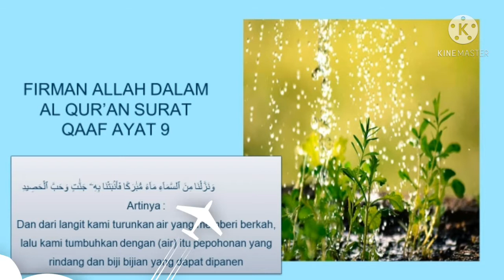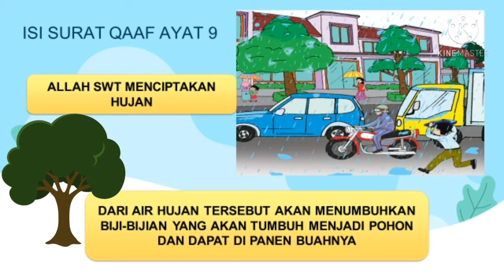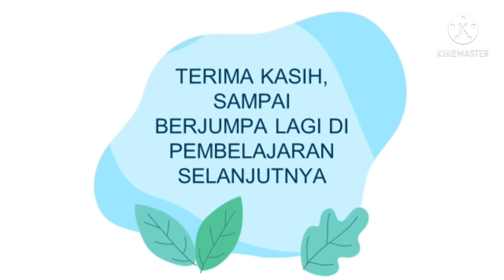Peristiwa Alam, Tema 3 Kelas 1 SD